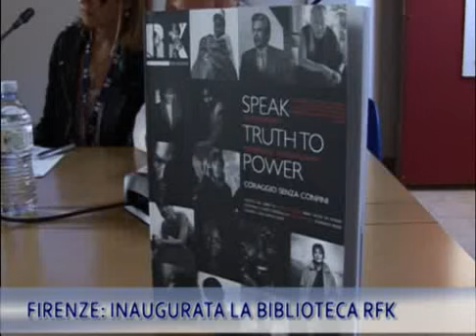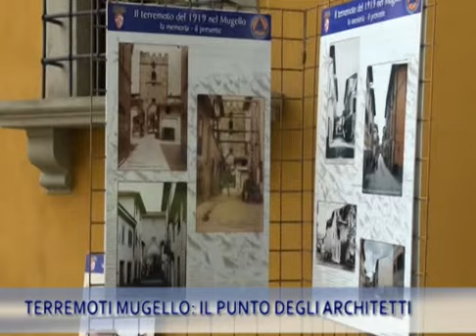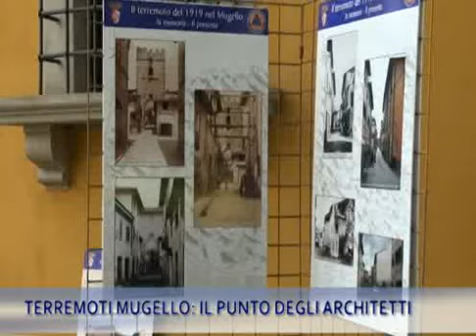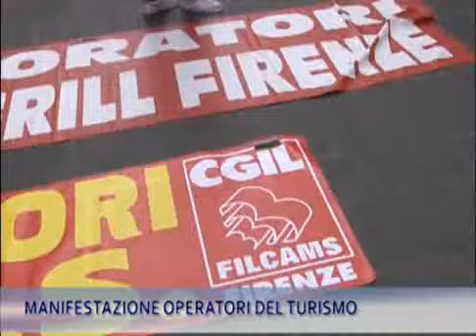TG IRIDE 16/05/14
TG IRIDE Venerdì 16 Maggio 2014